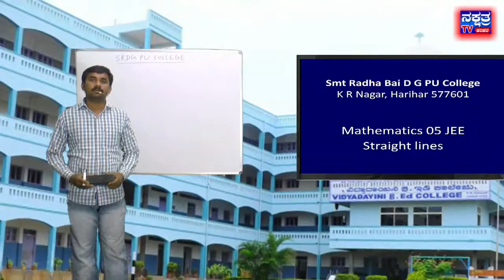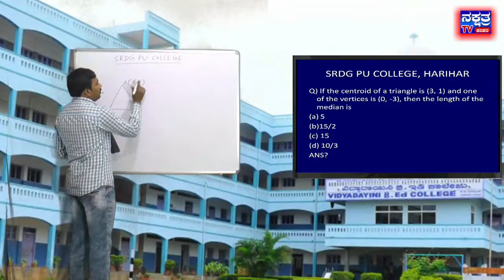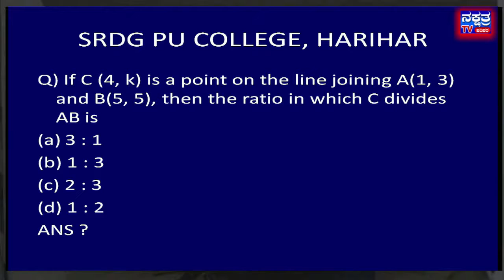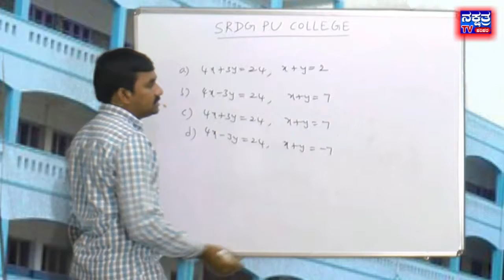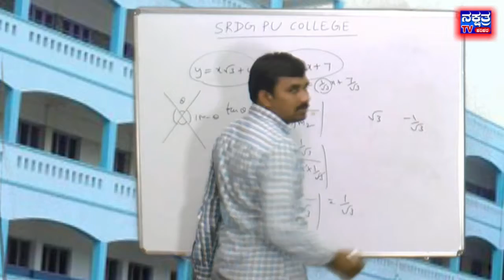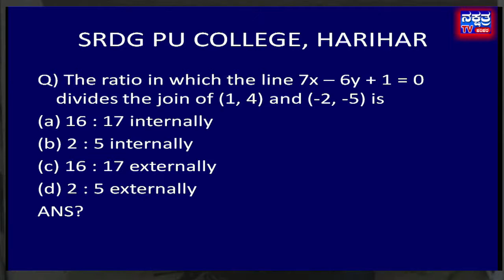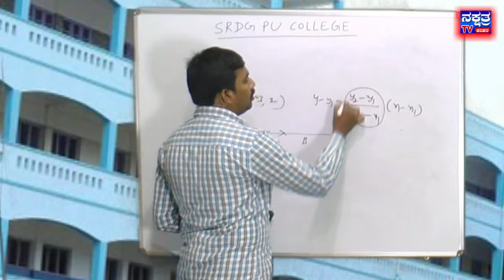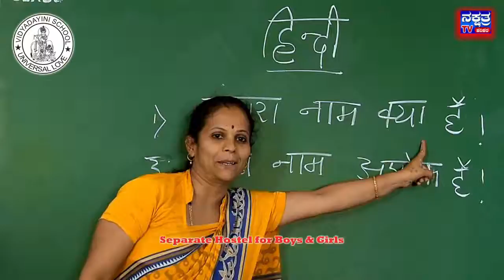JEE/CET/NEET SUB: Mathematics , TOPIC : STRAIGHT LINES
SRDG PU COLLEGE KR NAGAR HARIHAR. JEE/CET/NEET COACHING `VIGNAN ' SUB : Mathematics. TOPIC :  STRAIGHT LINES